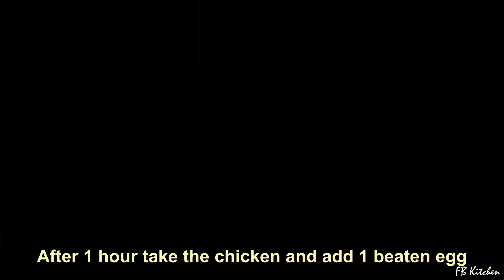KFC style fried chicken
INGREDIENTS:
Boneless chicken:150 gm
Maida:1¼ cup + 1 tablespoon
Cornflour:1 tablespoon
Garlic powder:½ + ½ teaspoon
Baking soda:½ teaspoon
Red chilly powder:1 teaspoon
Black pepper powder:½ teaspoon
Milk:¼ cup
Egg:1
Vinegar:1½ teaspoon
Red chilly sauce:1½ teaspoon
Salt:½ teaspoon + 1 teaspoon